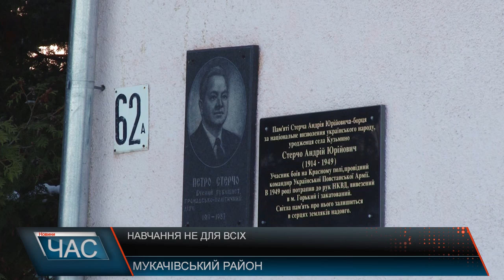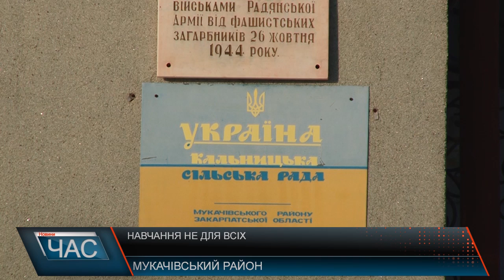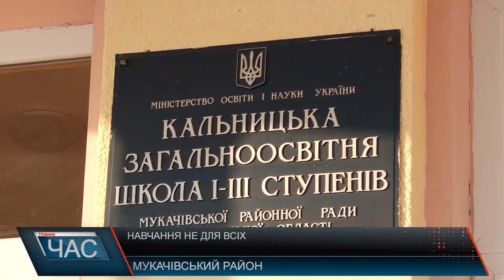Без школи та автобуса. Дітям села Кузьмино ніде навчатись